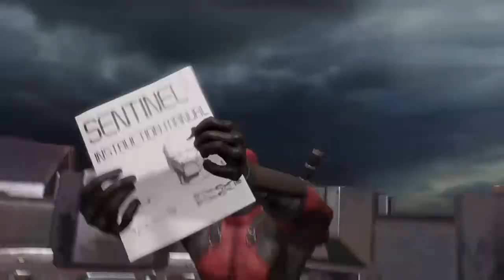deadpool part 2